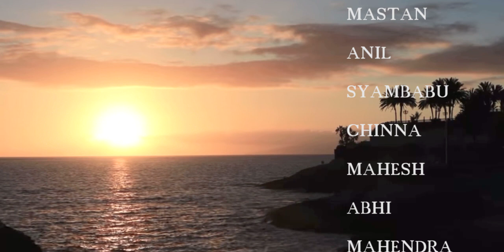subbareddy fight scene